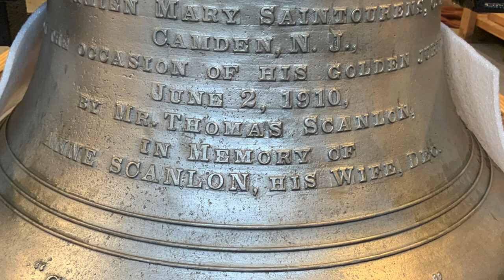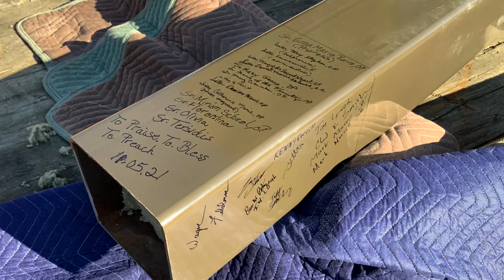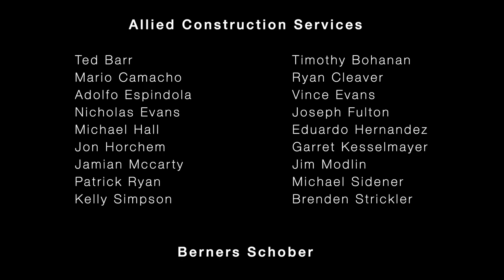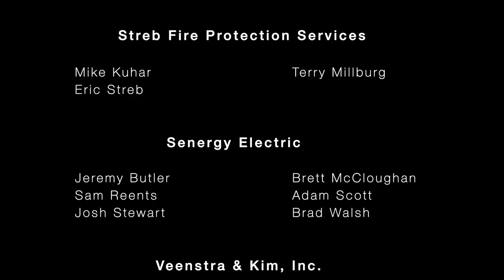Building a Monastery | O'Shea Builders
This video features the tradespeople and construction team involved in the construction of the new Monastery of Mary the Queen in Girard, Illinois.